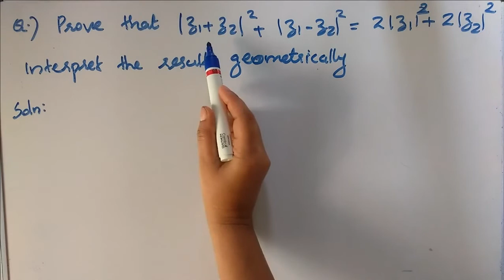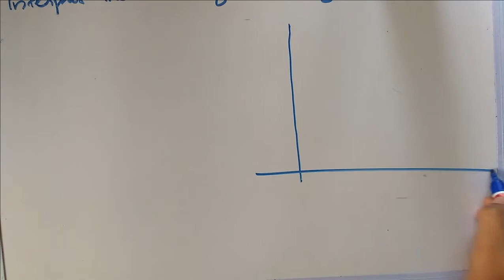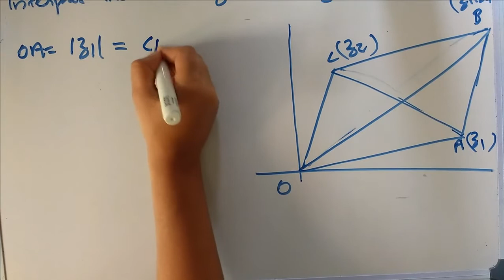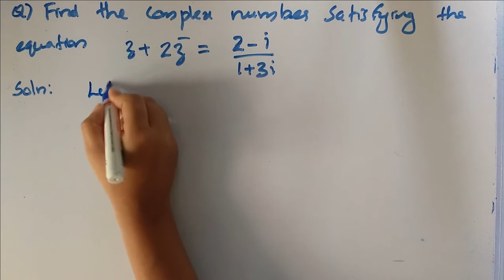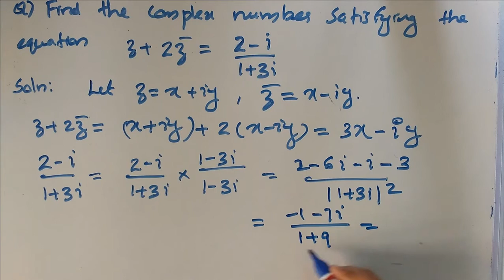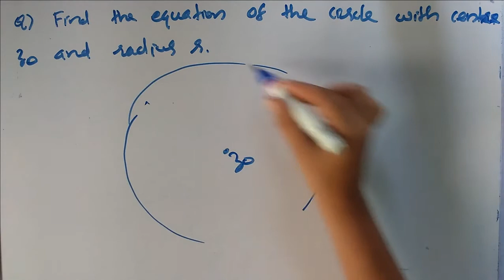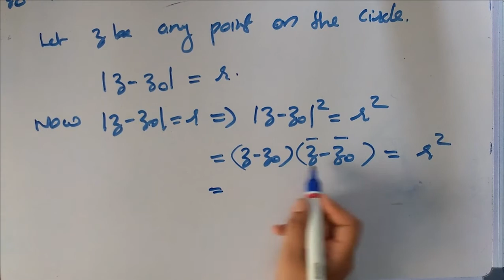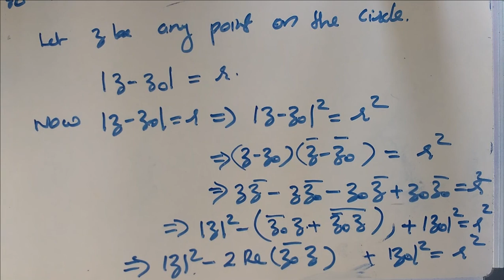PROBLEMS ON COMPLEX NUMBERS [CLASS 2] (For 3rd sem BSc complementary mathematics)